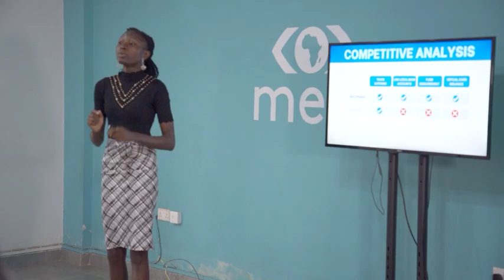What are Capstones at MEST?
Over the course of our 12-month Training Program, Entrepreneurs-In-Training repeatedly form teams to build, validate and pitch tech products and businesses that address real-world problems. All EITs undergo this reiterative practical learning process to come up with the best business ideas for the final business pitch session where they each stand a chance of receiving $100k in seed funding.
Applications for the Class of 2023 are ongoing. Apply by 20th April 2022 for a full scholarship in the tech entrepreneurship program and stand a chance to receive $100k in seed funding with business incubation.